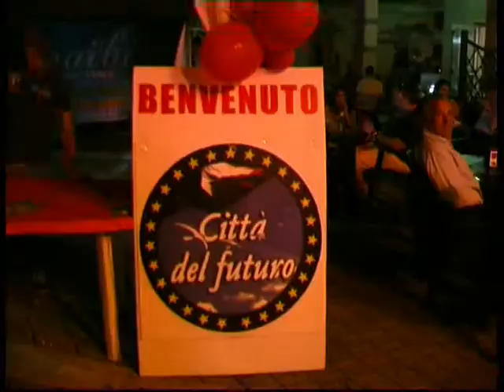BlablablawebtV CASSINO " FESTIVAL DEL PEPERONCINO"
INTERVISTA AL SINDACO GIUSEPPE GOLINI PETRARCONE
IL PRESIDENTE DELL ASSOCIAZIONE FUTURA
ERNESTO DI MUCCIO
CONDUCE BATTISTA CRISTIANO
REGIA DI GIANNI TESTA